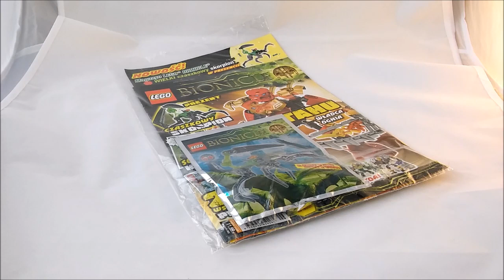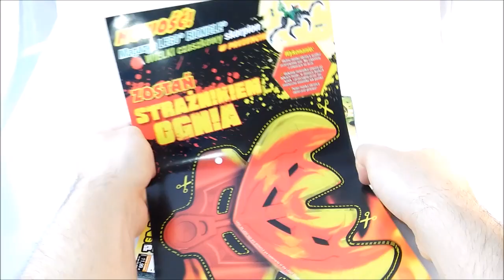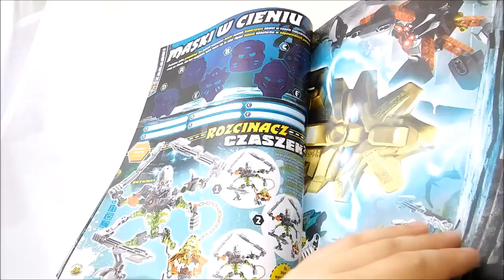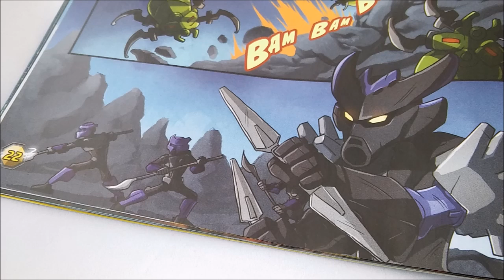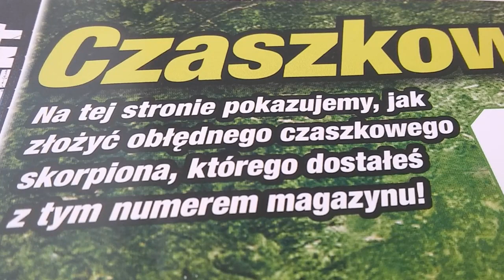Recenzja - magazyn LEGO Bionicle 1/2016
Wreszcie udało mi się to dodać.